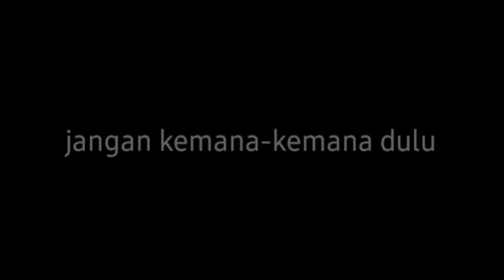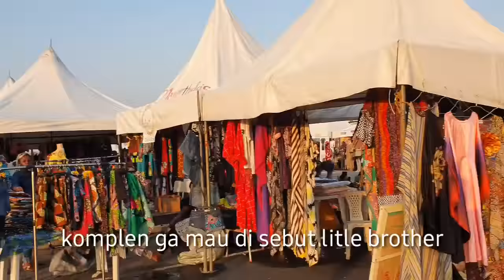Black Friday Day, pergi ke Pameran Di Afrika di temenin seseorang | KIELRahayu O’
Hei Bro And Sist kumaha damang ??

Thanks ya udah ngikutin vlog saya dan suami. Jangan skip videonya ya untuk support kita! hehe

Thanks sadayana!!

opening music
song : Dj Ecool - 4u feat Davido